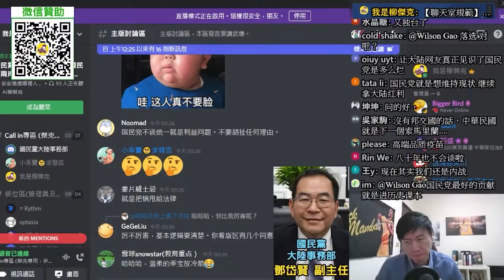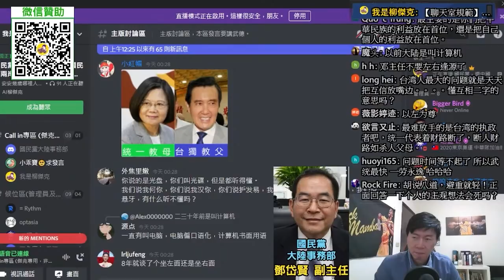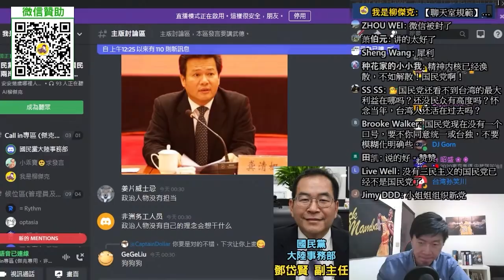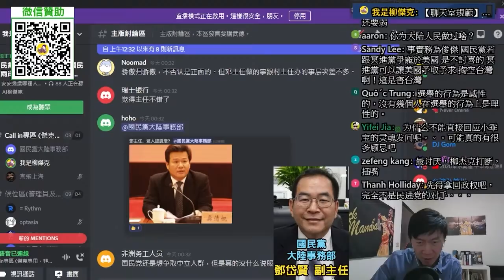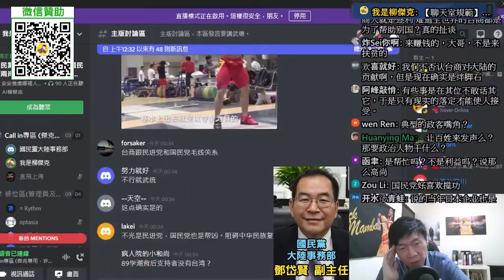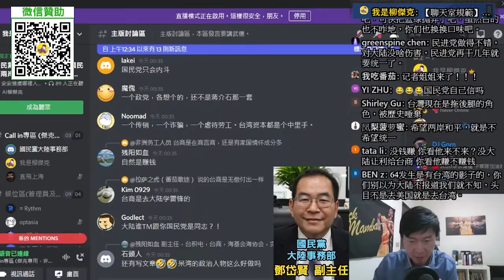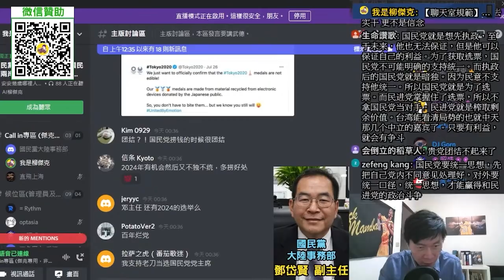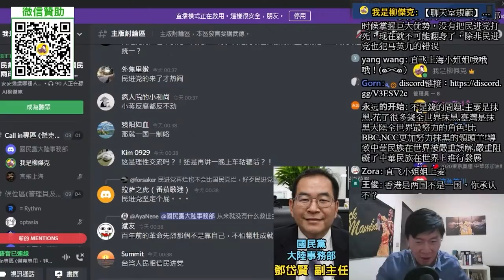(台灣新北小乖寶)如果毛澤東當年也沒有堅持理念，會有新中國嗎？為什麼馬英九任內八年都沒有談統一？台灣成為中華民族偉大復興的絆腳石？Ft.國民黨大陸事務部副主任 鄧岱賢